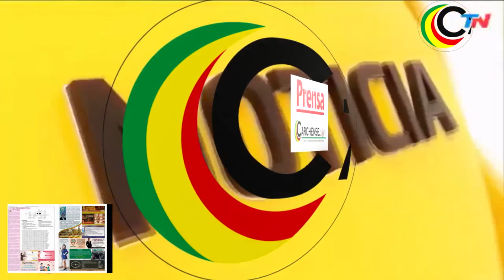SEMANARIO “CARCHENSE” SALE EL 11 DE ABRIL POR EL ANIVERSARIO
Semanario
El día de hoy domingo 10 de los cursantes el semanario carchense fue invitado a la prestigiosa radio Notimil 100. 9 FM estero radio del Ejército ecuatoriano para dar la primicia de nuestro periódico el Semario “Carchense”, que se saldrá a la venta el 11 de Abril por los 173 años, rindiendo homenaje al pueblo Tulcaneño, a sus parroquias y comunidades, autoridades civiles y militares, en la cabina master por su director, locutor de kilates el Cbop.  Jaime Cuichan, y el galán de las mañanas el famoso  locutor Rosendito Rojas gracias camaradas y colegas por permitirme estar en su cabina master que se escucha a nivel nacional, he aquí los segmentos  difundidos por el Semanario Carchense y radio Notimil 100.9 Estéreo.